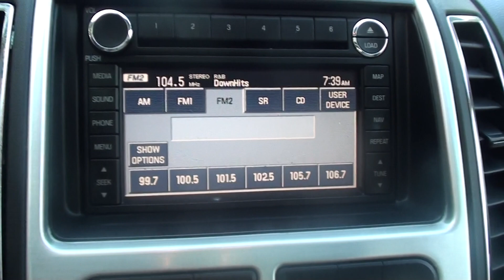FOR SALE 2008 FORD EDGE LIMITED,NAVIGATION,VISTA ROOF!!! STK# P5646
LANCE CUNNINGHAM FORD,lcford.com or call The Class II Trailer Tow/Prep Package, the 490 lb Payload Package, AWD, a 68 Amp Upgraded Battery for those cold mornings, Air conditioning, Class II Receiver Hitch, Engine Oil Cooler, Front dual zone A/C, Heated front seats, Larger Radiator, Memory seat, Panoramic Vista Roof, Power Liftgate, Premium Leather-Trimmed Bucket Seats, Upgraded Cooling Fans, and Voice-Activated DVD Navigation System. HERES THE DEAL!! ONLINE SHOPPING MADE EASY WITH WORLDWIDE SHIPPING SERVICES AND UNMATCHED PRICES. ASK AN ONLINE AGENT FOR INSTANT ANSWERS USING LIVE CHAT. SERVICE AND PRICE IS HOW WE ARE ABLE TO BE YOUR DEALER WITH THE CLICK OF A BUTTON. Are you ready for a new family hauler? Well take this superb 2008 Ford Edge home and load it up, and we can get on with life! With a precision-tuned Duratec 3.5L V6 powerplant, this Edge will wring every last mile it can out of a drop of fuel. J.D. Power and Associates gave the 2008 Edge 4.5 out of 5 Power Circles for Overall Dependability. New Car Test Drive called it ''...a striking vehicle. Some might criticize it for not having three rows of seats but that fact makes for a much more practical and pleasant five-seater. The Edge is a far more efficient all-round vehicle than traditional SUVs...'' It is nicely equipped with features such as the Class II Trailer Tow/Prep Package, the 490 lb Payload Package, AWD, a 68 Amp Upgraded Battery for those cold mornings, Air conditioning, Class II Receiver Hitch, Engine Oil Cooler, Front dual zone A/C, Heated front seats, Larger Radiator, Memory seat, Panoramic Vista Roof, Power Liftgate, Premium Leather-Trimmed Bucket Seats, Upgraded Cooling Fans, and Voice-Activated DVD Navigation System. JUST SERVICED READY TO BE IN YOUR GARAGE. YOUR ONLINE DEALER WITH INSTANT ANSWERS USING LIVE CHAT. PRICE AND SERVICE IS HOW WE HAVE BUILT AN ONLINE AND WORLDWIDE AUTO DEALERSHIP.